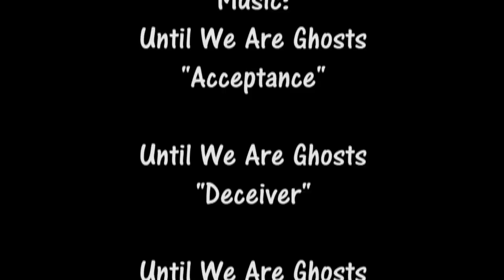Life In Color: Rob Anders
This week I sat down with Rob who is the lead singer of Until We Are Ghosts, from Rochester, NY. Enjoy!

Catch them in a city near you on the Great American Ghost Tour with Bungler!

Until We Are Ghosts' latest album, Detach Me from You, is out now!